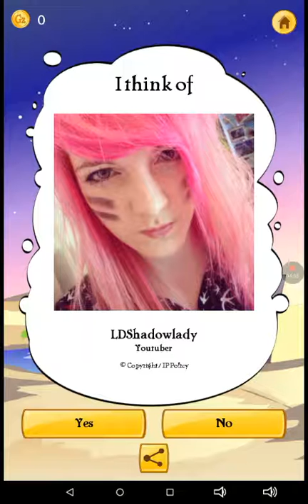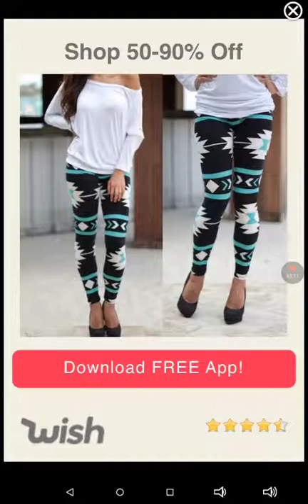Akinator HE'S A GENIUS!!